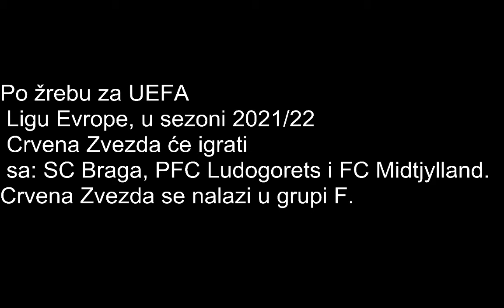Sa kim će Crvena Zvezda igrati u Ligi Evrope?